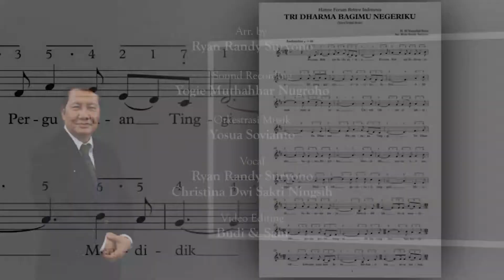HYMNE FORUM REKTOR INDONESIA "TRI DHARMA BAGIMU NEGERIKU"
HYMNE FORUM REKTOR INDONESIA
"TRI DHARMA BAGIMU NEGERIKU"
Ciptaan : Dr. HM. Nasrullah Yusuf, S.E., M.B.A.